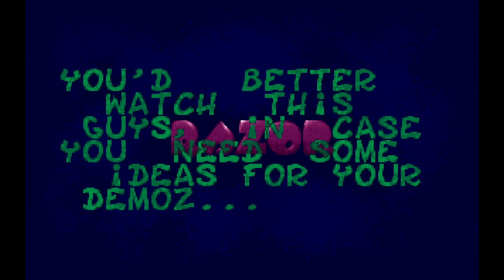Razor 1911 Crack Intro #1 [4k Video]